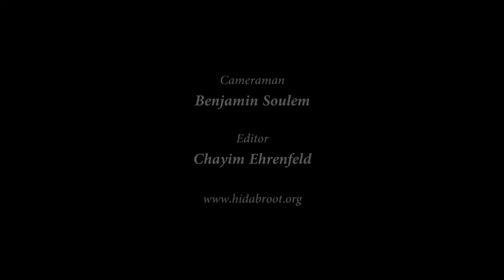Rabbi Guy Matalon - The Kuzari - Part 19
How did Judaism begin? How did the Jewish people understand the language that the Torah was written in? In this episode Rabbi Matalon focuses on the uniqueness of the way Judaism began.